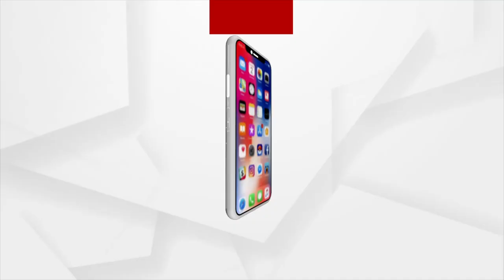ଧବଳେଶ୍ବରଙ୍କ ପୀଠରେ ଅନୁଷ୍ଠିତ ହେଉଛି ବଡ଼ଓଷା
ବାବା ଧବଳେଶ୍ଵର ଆଜି ବଡ ସିଂହାର ବେଶରେ ଦର୍ଶନ ଦେଉଥିବା ବେଳେ ବାବାଙ୍କ ପ୍ରିୟ ବହୁ ପ୍ରସିଦ୍ଧ ଗଜ ଭୋଗ ଲାଗି ହେବ କିନ୍ତୁ ଠାକୁରଙ୍କ ଦର୍ଶନ ଉପରେ ଲାଗିଛି କଟକଣା ।